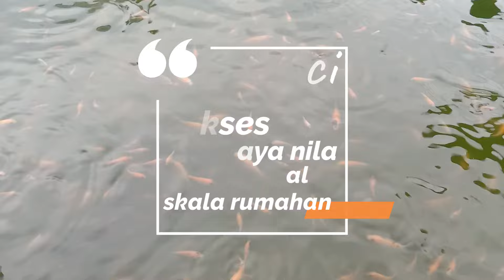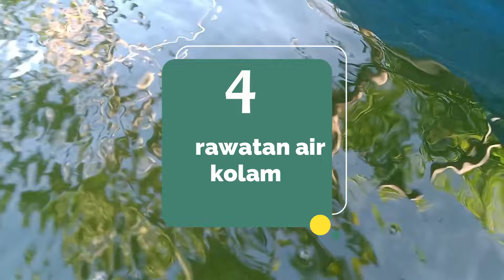Cara Budidaya Ikan Nila Kolam Terpal dari Awal Sampai Panen Skala Rumahan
Selamat datang sahabat RAJA LELE CHANNEL. Video kali ini akan membahas tentang cara BUDIDAYA IKAN NILA DI KOLAM TERPAL DARI AWAL SAMPAI PANEN SKALA RUMAHAN. Ikan nila bisa menjadi lahan bisnis yang menguntungkan jika kita tahu cara budidaya ikan nila yang benar. Ide usaha budidaya ikan nila di kolam terpal menjadi pilihan banyak orang yang karena kemudahannya. Ternak ikan nila di kolam terpal selain lebih mudah juga lebih murah.

Ternak ikan nila dimulai dari persiapan kolam, air, bibit ikan nila, pemberian pakan dan pemeliharaan, hingga masa panen. Dapatkan tata cara lengkap mengenai budidaya ikan nila yang benar agar panen melimpah di video inspirasi usaha kali ini. Mari simak yuk penjelasannya...

RAJA LELE CHANNEL adalah channel yang membahas tentang berbagai macam teknik budidaya, , perikanan serta tips dan trik jitu untuk mendapatkan peluang usaha. Ide bisnis PERIKANAN di Indonesia saat ini menjadi bisnis yang menjanjikan. Tidak sedikit orang yang beralih profesi ataupun memiliki usaha sampingan dalam dunia budidaya  perikanan.